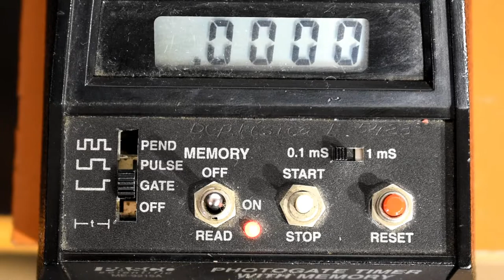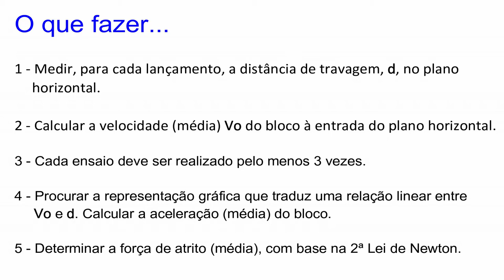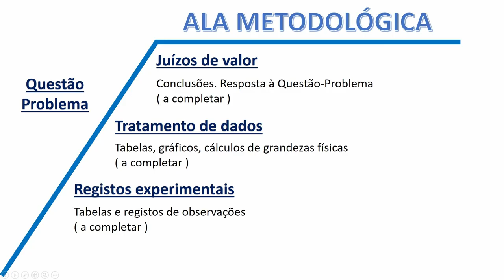VlabFis: Movimento Uniformemente retardado